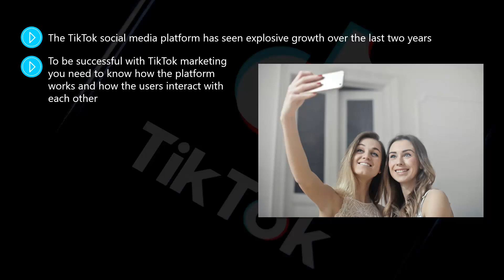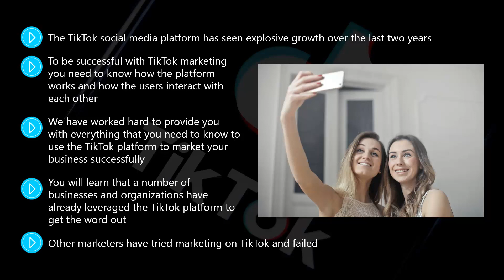How to make money through tik tok introduction || PLEASE SUBSCRIBE MY CHANNEL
The TikTok social media platform has seen explosive growth over the last two years.
It now has 500 million users that are desperate for fun and exciting content and this is a massive opportunity for you to promote your business.
To be successful with TikTok marketing you need to know how the platform works and how the users interact with each other.
TikTok appeals to a younger demographic and you really need to speak their language to be successful.
This video guide will explain all you need to know about TikTok to create successful marketing campaigns.

Topics covered:

What Is TikTok And Why Should You Care?

Getting Started With TikTok

Creating Content For TikTok

TikTok Hashtags

Marketing Strategies for TikTok

TikTok Ads

TikTok Use Cases To Inspire You

TikTok Analytics

TikTok Best Practices